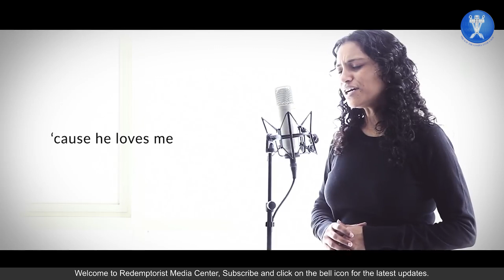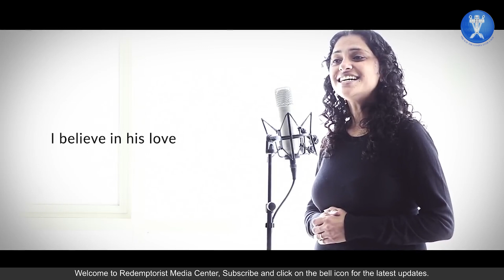The Blessed Lamb of God - By Aneel Aranha - St. Cecilia's Music Video Festival 2023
St. Cecilia's Music Video Festival 2023

Song Title: The Blessed Lamb of God
Performed by:  By Aneel Aranha